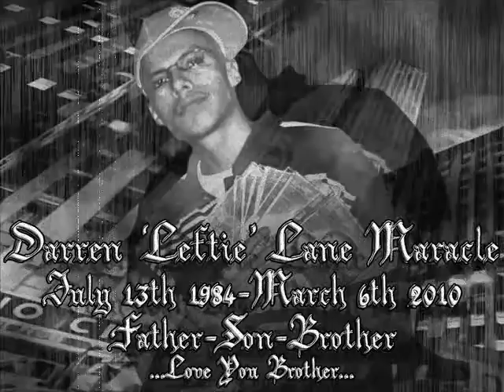My Edited Video